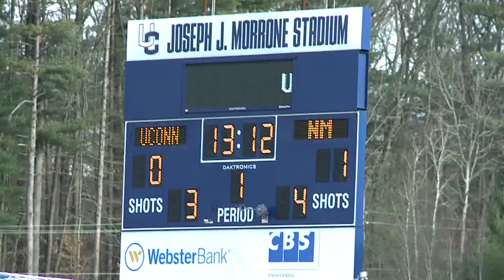UConn soccer to NCAA quarterfinals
(WTNH) -- From their play right down to the attendance, Ray Reid's UConn Huskies have one of the premier soccer programs in the country, advancing towards the national championship with a 2-1 win over New Mexico.